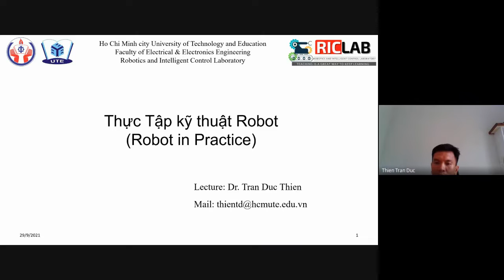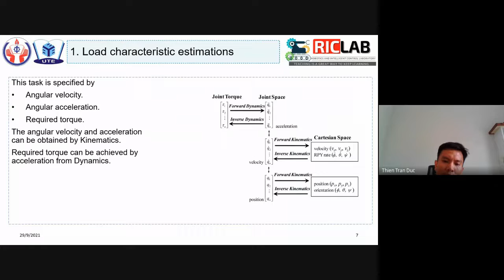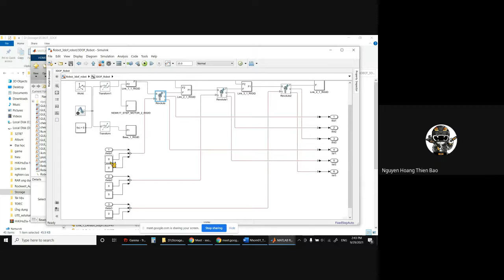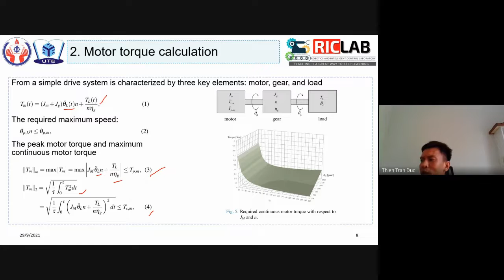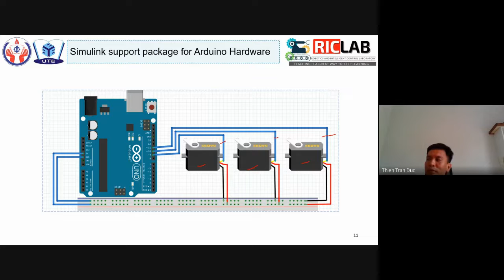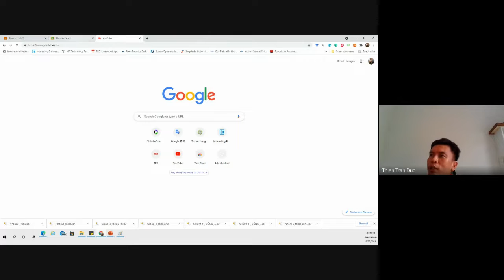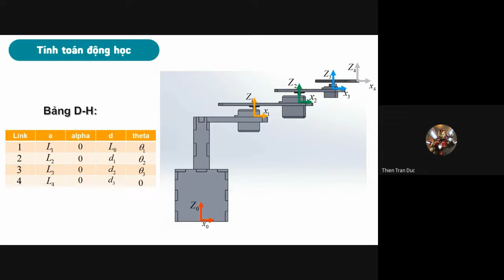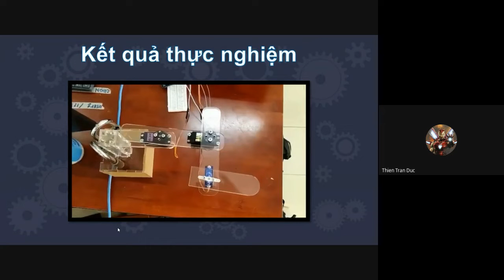Video tuần 6: Yêu cầu task 3 và lựa chọn động cơ cho cánh tay. (T4-7-11)